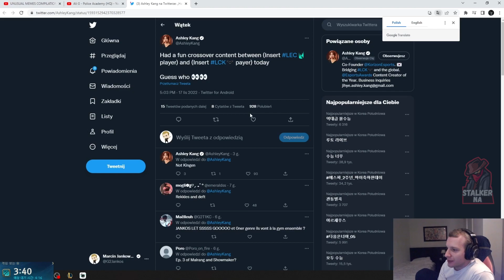G2 Jankos Reacts to Ashley Tweet [LEAKED]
- G2 Jankos and DRX Pyosik